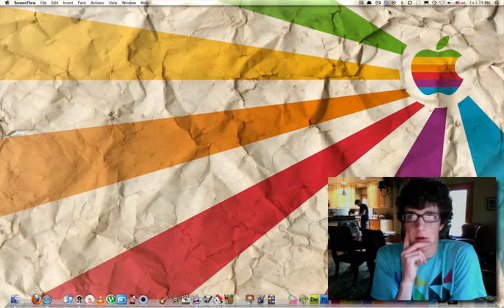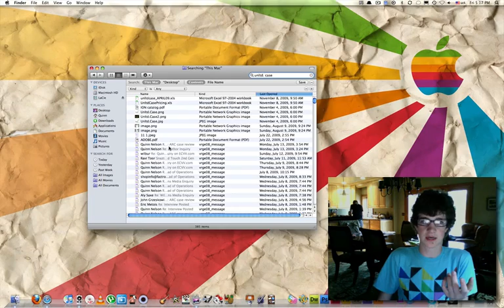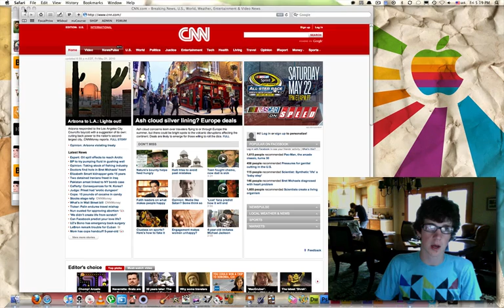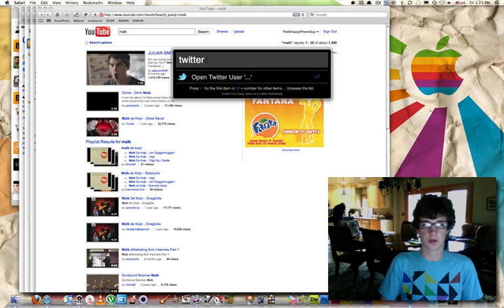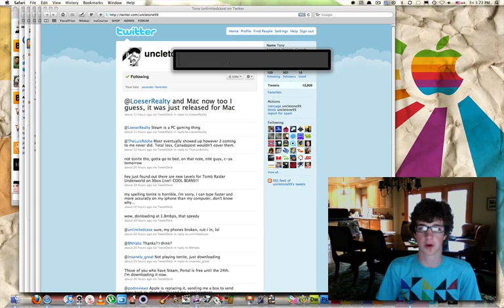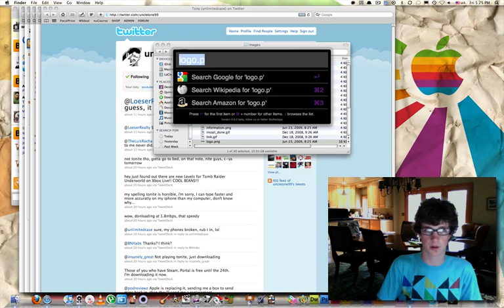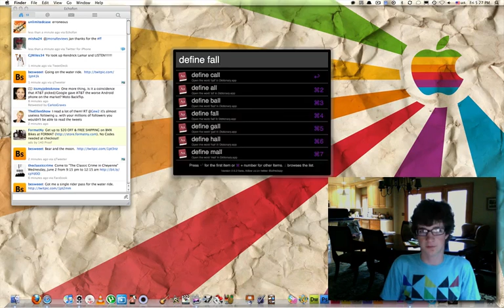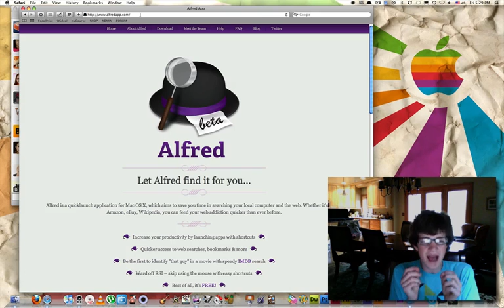Alfred for Mac